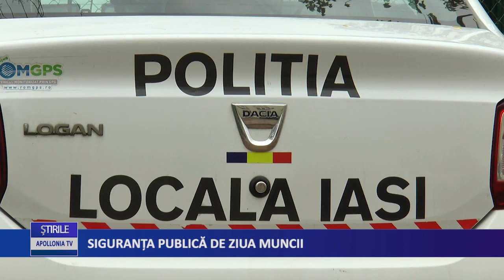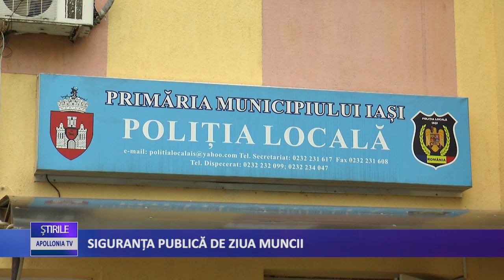SIGURANTA PUBLICA DE ZIUA MUNCII